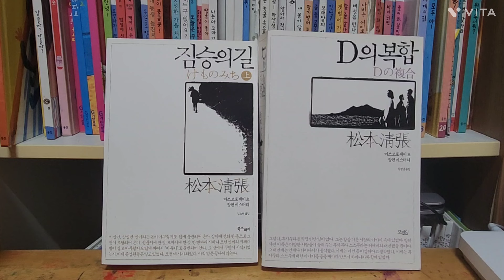빌런들의 세상이다. 경제는 개막장이다. 부동산 거품 꺼지고, 경제위기는 닥치고, 많은 사람들의 인생이 망가진다. 어떻게 살아야 될까?